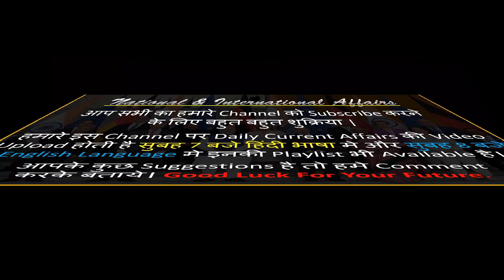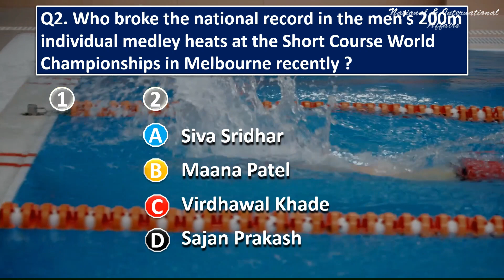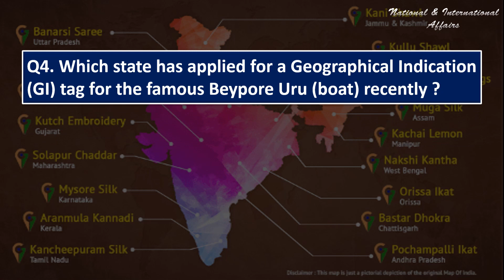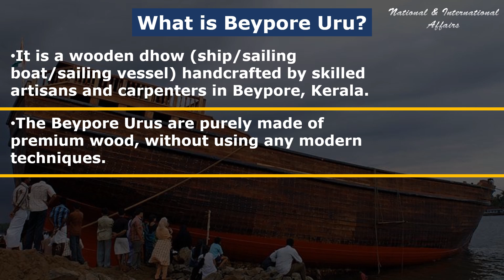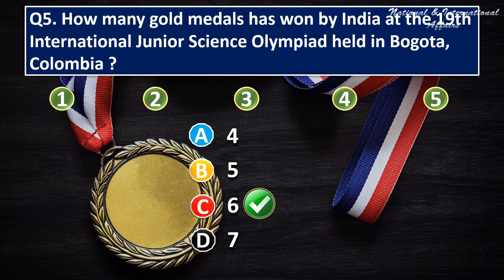19 December 2022 | Test Your Daily Current Affairs | English | MCQ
19 December 2022 | Test Your Daily Current Affairs | English | MCQ | Current Affairs |